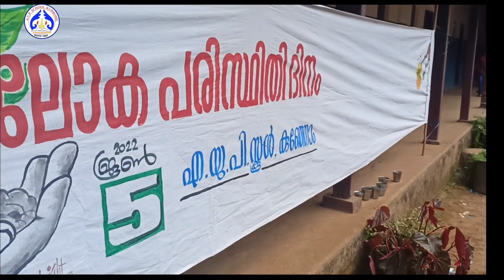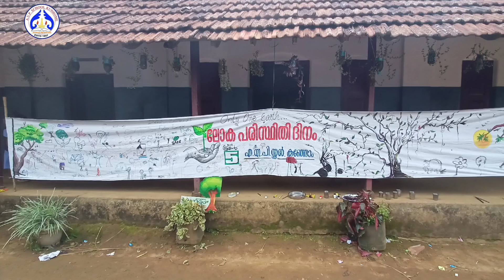ലോക പരിസ്ഥിതി ദിനം | ജീവിക്കാം...പ്രകൃതിയെ നോവിക്കാതെ...